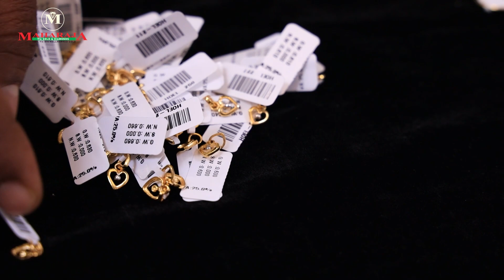അടിപൊളി മിക്സഡ് കളക്ഷനുമായ് മഹാരാജ Maharaja Gold & Diamonds #916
ONLINE PURCHASE

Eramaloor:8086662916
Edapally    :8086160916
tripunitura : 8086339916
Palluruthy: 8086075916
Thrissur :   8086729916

For Shop Enquiry's:
ALAPPUZHA
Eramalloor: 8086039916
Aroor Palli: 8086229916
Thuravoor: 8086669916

ERANAKULAM
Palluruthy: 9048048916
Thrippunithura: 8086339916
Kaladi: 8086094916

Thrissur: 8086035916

2007 ൽ ആരംഭിച്ച മഹാരാജ ഗോൾഡ് & ഡയമണ്ട്സ് അതിവേഗം വളരുന്ന ആഭരണ ശൃംഖലകളിൽ ഒന്നാണ്. , മഹാരാജ ഗോൾഡ് & ഡയമണ്ട്സ് എപ്പോഴും സാധാരണക്കാരുടെ സ്വർണാഭരണ ശാല ആണ് . സിംഗപ്പൂർ, കൽക്കട്ട, ബംഗാളി, ബോംബെ പരമ്പരാഗത ലൈറ്റ് വെയ്റ്റ് ഡിസൈനുകളുടെ കളക്ഷൻസ് കൂടാതെ  വിവാഹ പാർട്ടികൾക്കായി പ്രത്യേക ലൈറ്റ് വെയ്റ്റ്  (5 പവൻ, 10 പവൻ,15 പവൻ,20  പവൻ,)വിഭാഗങ്ങളുണ്ട്. നിങ്ങളുടെ വെഡ്‌ഡിങ് പാർച്ചസിനായി  മഹാരാജാസിലേക്ക് വരൂ, ചാർജുകളും തിരഞ്ഞെടുക്കലുകളും തമ്മിലുള്ള വ്യത്യാസം നിങ്ങളെ അത്ഭുതപ്പെടുത്തും. മാത്രമല്ല, പണയം വെച്ചാലും പഴയ ആഭരണങ്ങൾ തിരികെ വാങ്ങുന്നതിന് ഞങ്ങൾ ഏറ്റവും ഉയർന്ന വില നൽകുന്നു.